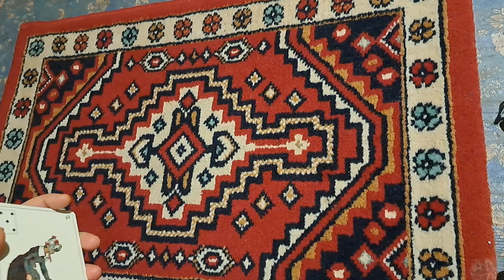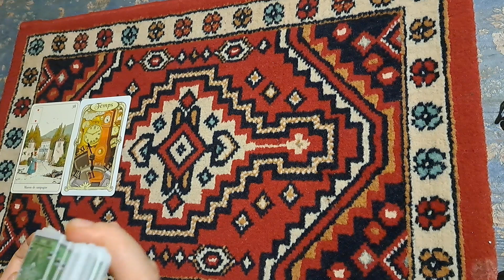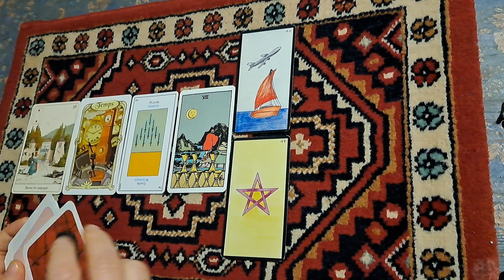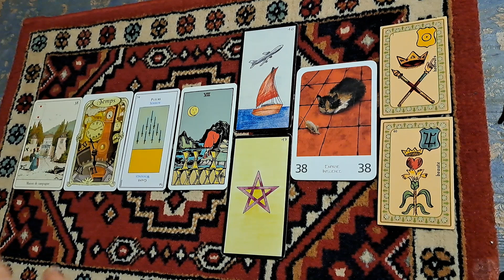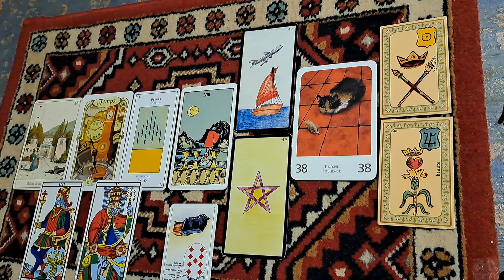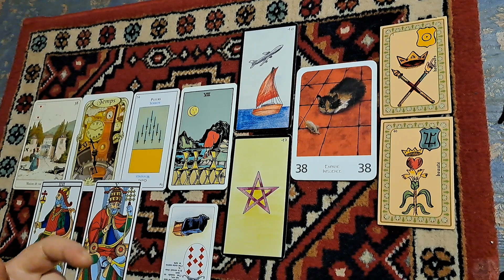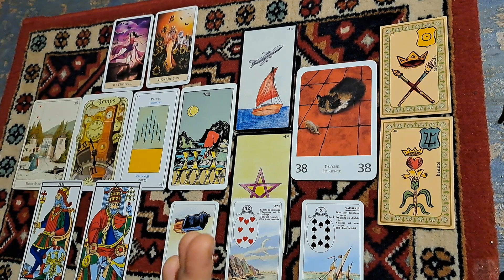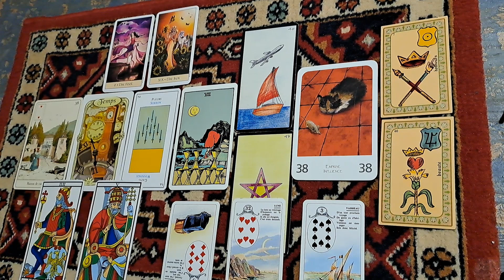Intemporelle ⏳️ 🌞, Faire de ses rêves une réalité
🃏Les jeux d'oracles et de tarots utilisés :
La sybille des salons
L'oracle des miroirs
Le grand Etteilla
Le Rider Waite
L'oracle Gé
Le grand oracle de l'amour
Belline
Les arcanes majeurs du tarot de Jodorowsky

merci 🙏😇

bonne visite